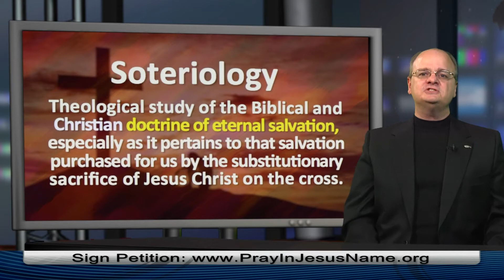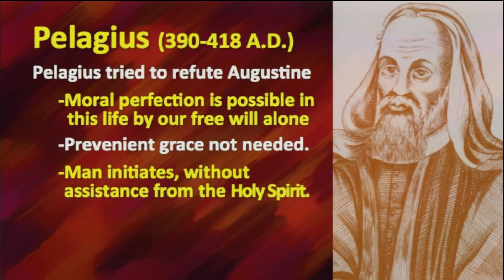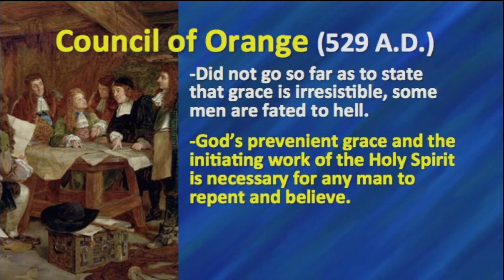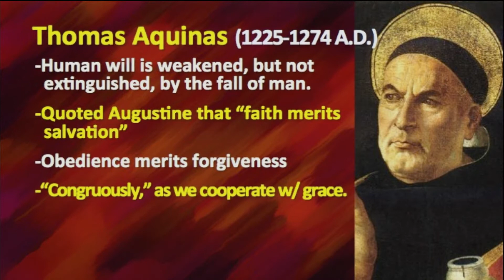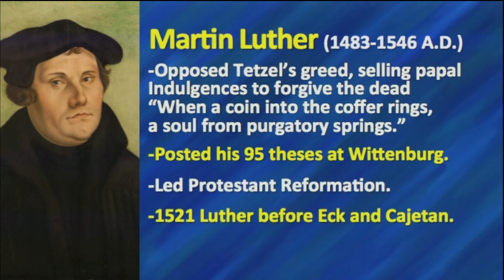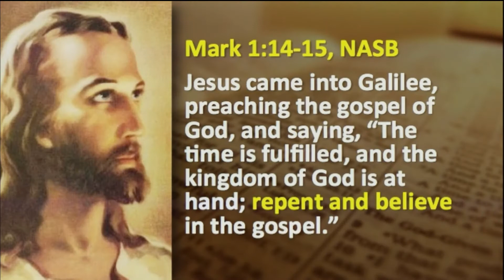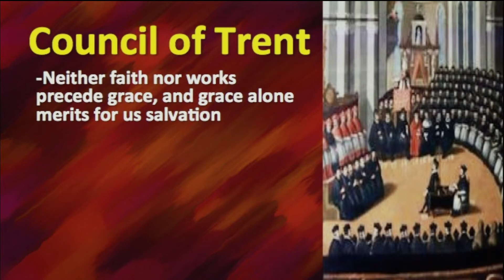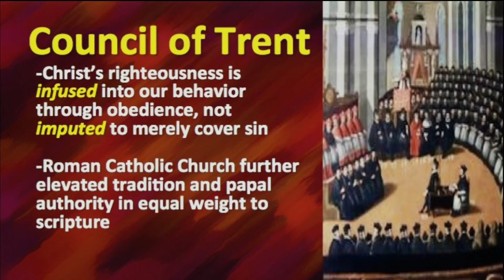Soteriology (Part 2 of 4): Church History of Salvation by Chaplain Klingenschmitt, PhD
Today we compare the views of:  Augustine vs. Pelagius, Council of Orange vs. Thomas Aquinas, Martin Luther vs. Council of Trent.  Part 2 of a 4-part series on the Church History of the doctrine of Christian Salvation, the theological study known as Soteriology, and how we are saved through faith in Jesus Christ. (c) 2014, Chaplain Gordon James Klingenschmitt, PhD. Airs 9/14 on Roku, GoogleTV, ITunes, IPointTV, Glorystar Satellite.